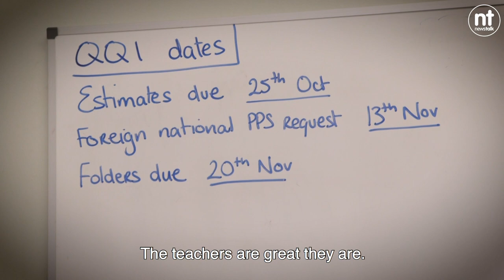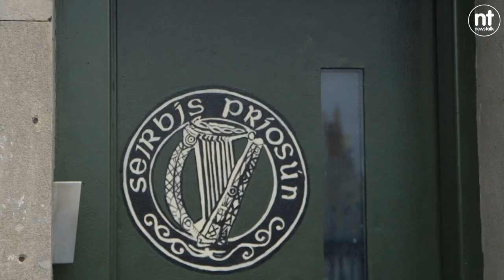Inside Mountjoy Prison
We spoke with prisoners, teachers and those in charge of running Mountjoy Prison about daily life, gang culture, drugs and the tides of change in Ireland's most recognisable prison